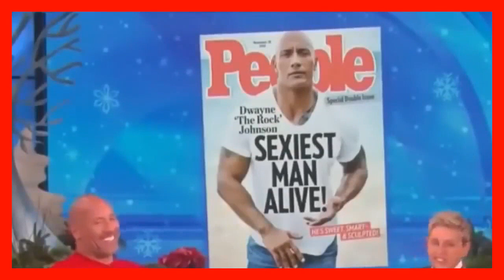Derwin James Talks Defense with Kevin Hart Cold as Balls Laugh Out Loud Network.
Hello friend have a nice day and much happiness